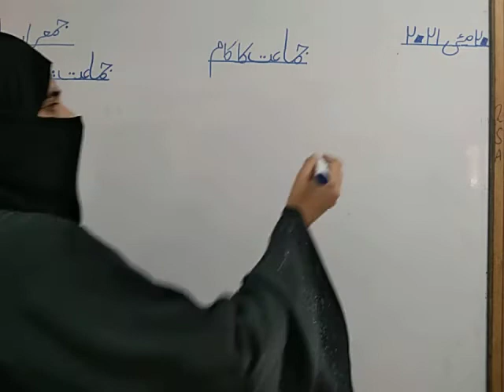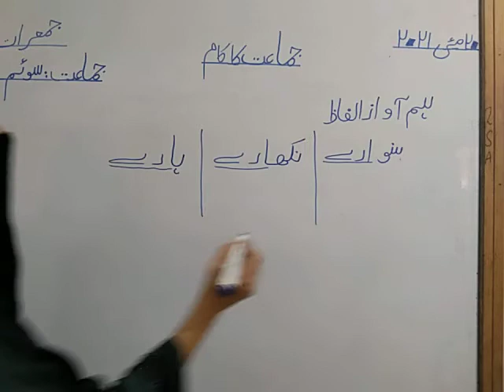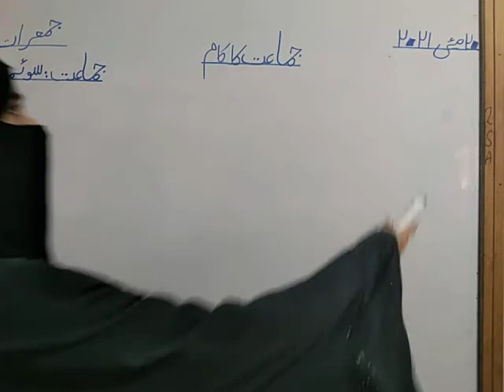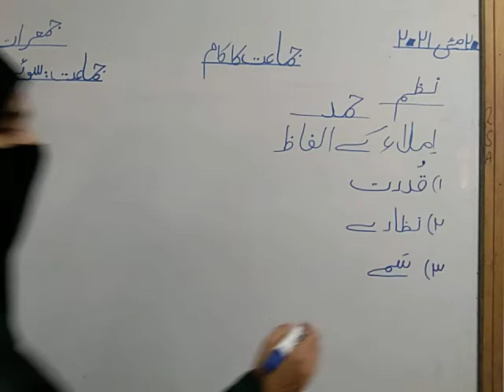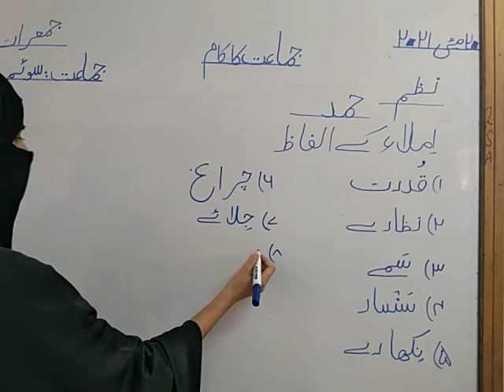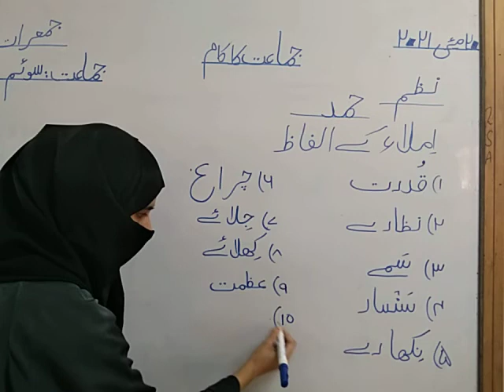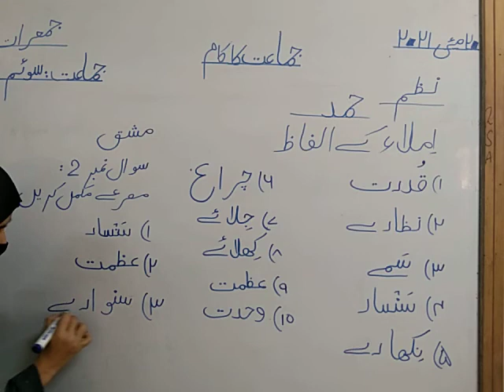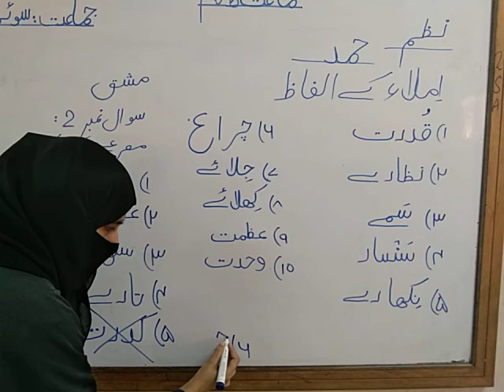Class3(20th May, 2021)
مضمون: اردو
عنوان: نظم (املاء کے الفاظ)